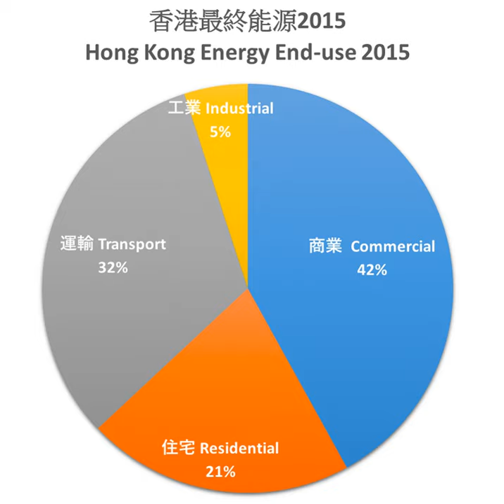Renewable energy in Hong Kong | Wikipedia audio article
00:00:23 1 Energy sources
00:00:32 1.1 Coal
00:01:00 1.2 Natural gas
00:01:17 1.3 Nuclear
00:01:44 1.4 Hydro
00:02:04 1.5 Oil
00:02:35 1.6 Solar
00:03:02 1.7 Wind
00:03:34 2 Regulatory body
00:03:57 3 Companies
00:04:15 4 Education
00:04:30 5 See also

- Socrates

SUMMARY
Energy in Hong Kong refers to the type of energy and its related infrastructure used in Hong Kong. Energy is crucial for the development of trade and industries in Hong Kong with its relatively small usable land. Hong Kong mostly imports its energy from outside or produces it through some intermediate process.